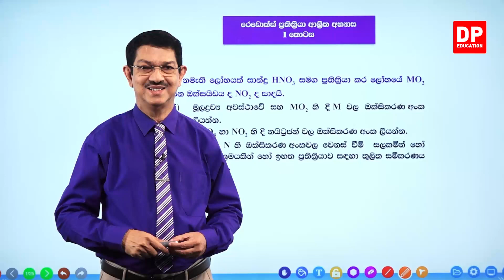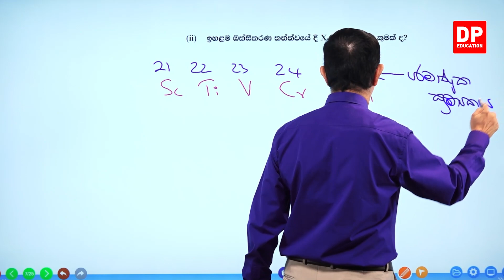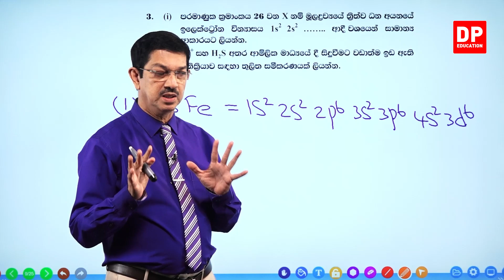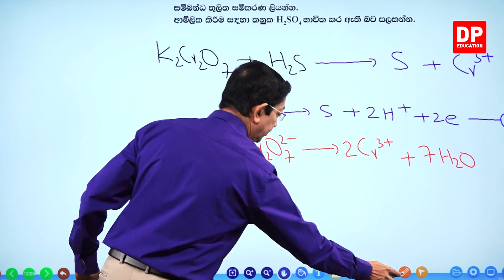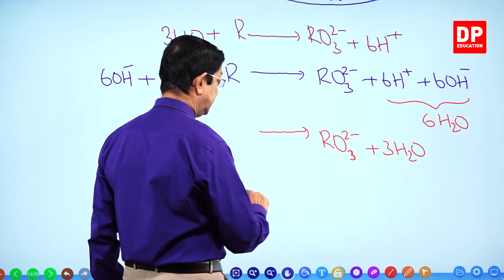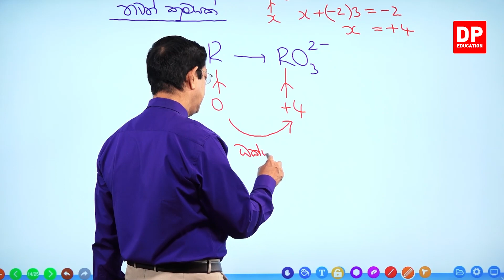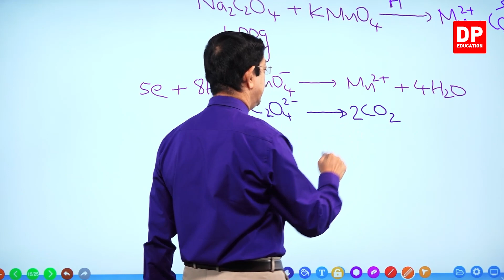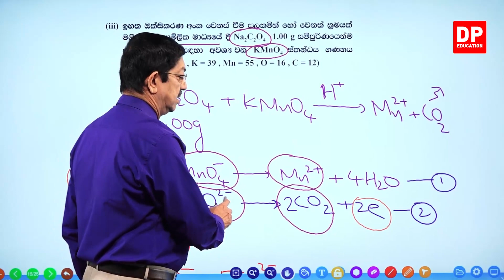03 ඒකකය | පාඩම 06 - රසායනික සමීකරණ තුලිත කිරීම - 10 වන කොටස AL Chemistry Unit 03 Lesson 06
01 කොටස

02 කොටස

03 කොටස

04 කොටස

05 කොටස

06 කොටස

07 කොටස

08 කොටස

09 කොටස

10 කොටස

10.1රෙඩොක්ස් ප්‍රතික්‍රියා ආශ්‍රිත අභ්‍යාස 1 කොටස⏩00:00

11 කොටස

12 කොටස

13 කොටස